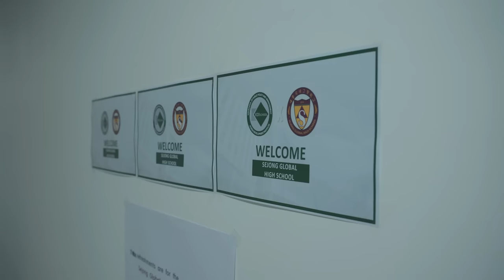KDIS-Sejong City Talent Donation 2023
KDIS-Sejong City Talent Donation is a program which international students in KDI School can visit elementary, middle and high schools in Sejong City to introduce their culture and interact with teenagers. In the first half of 2023, KDI School took a unique approach by inviting students from Sejong Global High School(@sjghsofficial) to participate in the program.